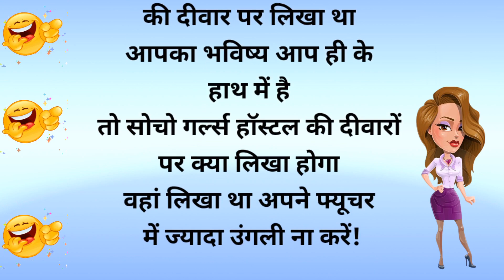चटपटे चुटकले।चुटकुले majedar chutkule।funny jokes।hindi chutkule।joke।fun।jokes